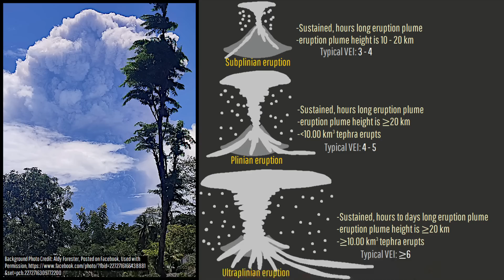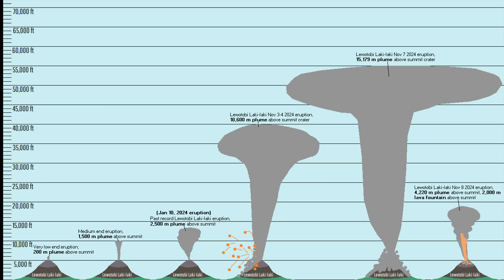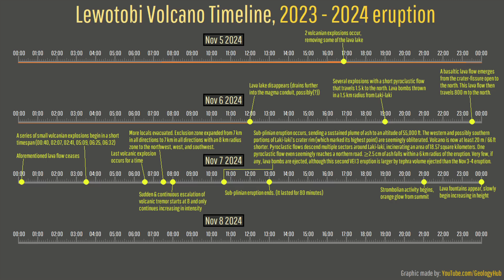Lewotobi Volcano Eruption Update; Multiple Major Eruptions, 6,600 Ft High Lava Fountains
Another series of major eruptions just occurred at the Lewotobi volcano, being preceded by a series of up to 6,600 foot or 2-kilometer-high lava fountains. Pyroclastic flows from a series of sub-plinian and major vulcanian eruptions incinerated an area of 18.6 square kilometers, and as a result Lewotobi's exclusion zone was further expanded, triggering new evacuations. Today's video discusses the eruption, what has happened recently, and the overall eruption chronology the latest Lewotobi eruption which started in December of 2023.

Thumbnail Photo Credit: U.S. Geological Survey, Hawaiian Volcano Observatory, Public Domain, This image was cropped, resized, overlaid with text, and then overlaid with GeologyHub made graphics (the image border & the GeologyHub logo).

Note: Video clip shown at 0m09s was filmed by Afy Pandango, Posted on Facebook, Used with Permission

A special thanks to the Extreme Pursuit YouTube channel for granting me the ability to use their Lewotobi Laki-laki footage!

0:00 Lewotobi Erupts
1:09 Tall Lava Fountains
2:44 Lahars
3:09 Eruption Chronology
4:24 Not a Cluster of Activity